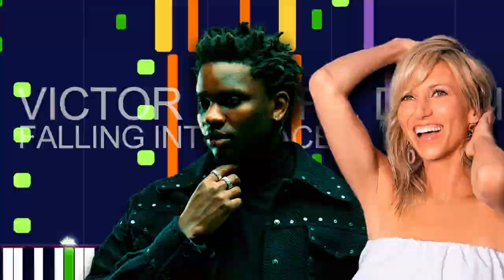Victor Ray Ft. Debbie - FALLING INTO PLACE (PRO MIDI FILE REMAKE) - "in the style of"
Full MIDI download specifications:

Channel 01: Voice Oohs - 902 Notes
channel 02: Electric Bass (finger) - 75 Notes
channel 03: Acoustic Grand Piano - 400 Notes
channel 04: Pad 2 (warm) - 145 Notes
channel 05: String Ensemble 1 - 72 Notes
channel 06: Tremolo Strings - 8 Notes
channel 07: Electric Guitar (jazz) - 1536 Notes
channel 08: Tenor Sax - 48 Notes
channel 09: Rock Organ - 219 Notes
channel 10: Drums - 1098 Notes
channel 11: Choir Aahs - 425 Notes
channel 12: Voice Oohs - 179 Notes
channel 13: Voice Oohs - 110 Notes